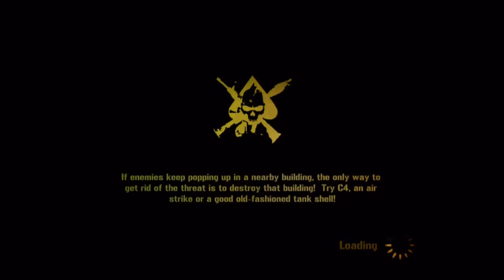Mercenaries 2 let's play part 1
decided to start a mercenaries let's play this game is old but gold XD . Remember I wont post for a week :(